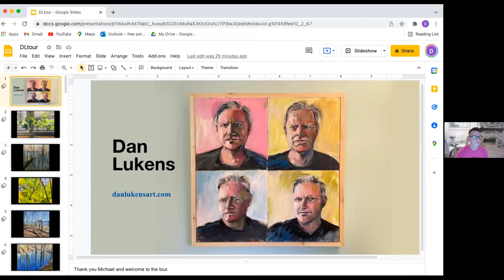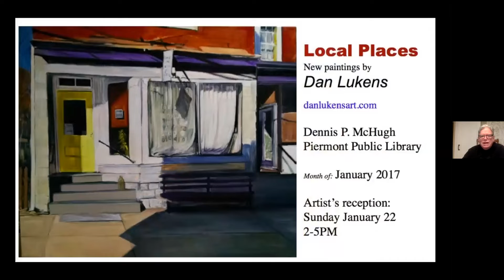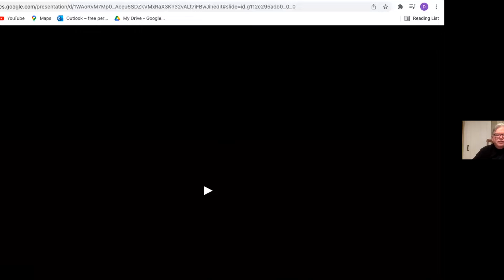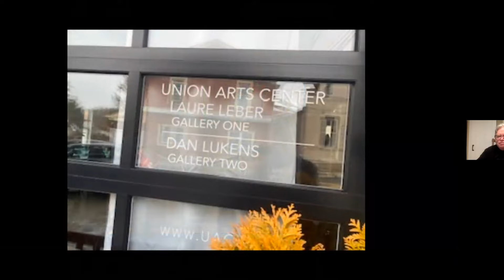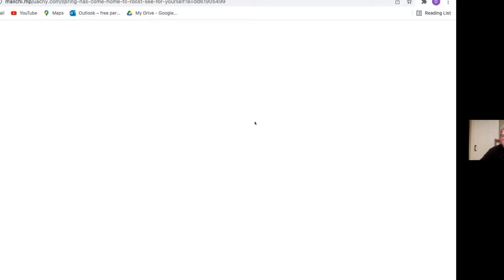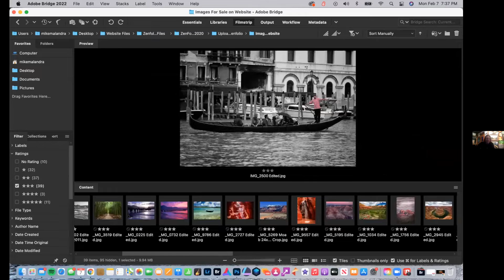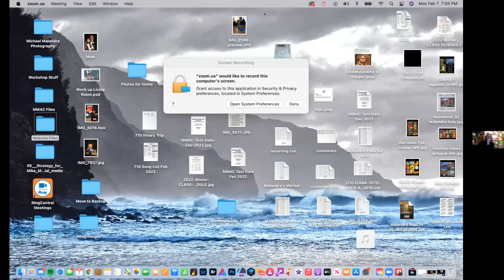Artist Studio Tours - Rockland Arts Festival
Featuring the Studios of